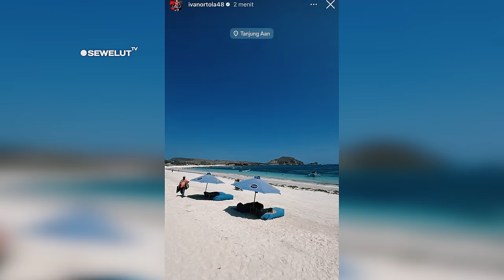CUMA ADA DI MANDALIKA ❗ PEMBALAP MotoGP KELAS DUNIA JUALAN ES KRIM DAN NIKMATI LIBURAN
Filip Salac Rider Moto2 jadi sorotan ketika tingkahnya yang membuat para Netizen tertawa. Bagaimana tidak, dia yang sedang asyik menikmati pantai malah meminjam sepeda motor pemilik tukang es krim yang berada di tepi pantai. Dengan santainya dia menaiki motor dengan gerobak eskrim sambil berkeliling pantai.
Rider moto2 lainya juga terlihat sedang asyik bermain di pantai. Salah satunya Aron Canet rider moto2 dari Fantic Racing terlihat sedang asyik berenang di pantai Lombok.
Rider moto3 juga tak mau ketinggalan. Ivan Ortola juga terlihat asyik sedang menikmati suasana pantai sekitar Mandalika lombok. Kemudian ada David Sanchis. Dia juga terlihat sedang menikmati suasana pantai Mandalika Lombok dan berjalan-jalan di tepi pantai dengan penuh bahagia.